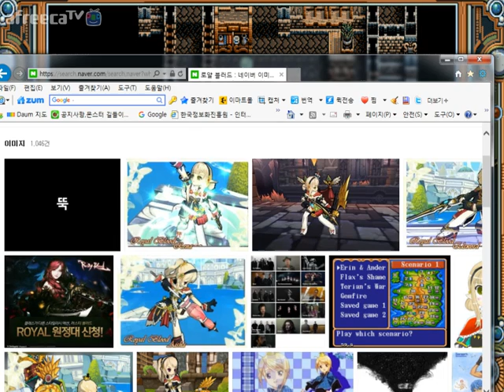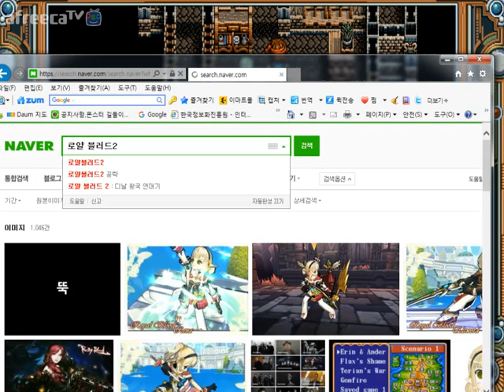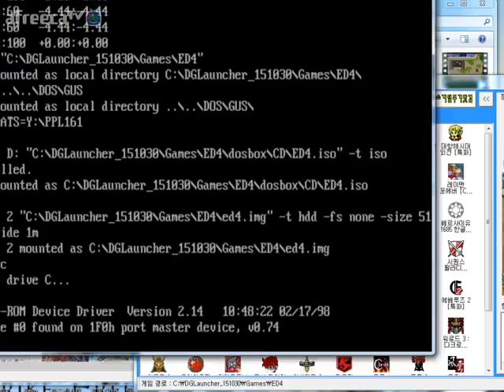영웅전설4 - 45번영상 (신보를 찾아서 - 정령 네프티스에게로 상편)